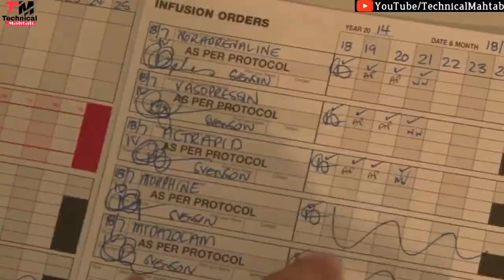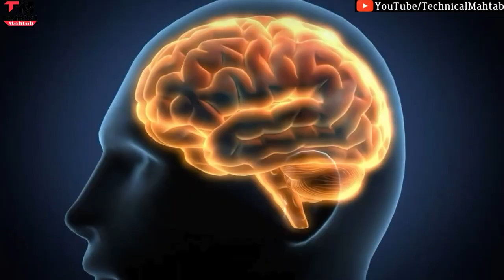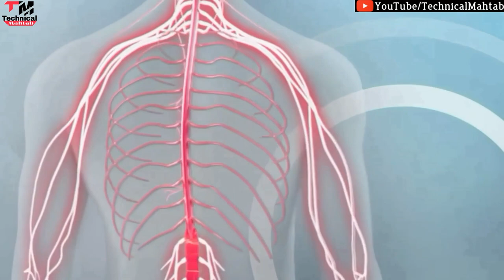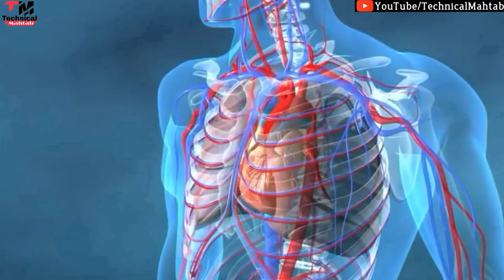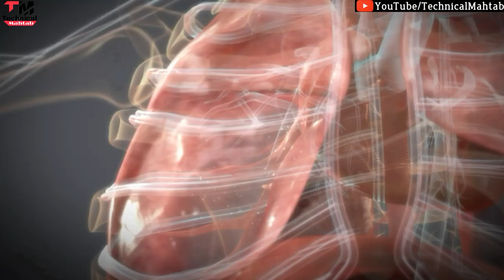मरने के बाद क्या होता है? | What Happens After Death | Thoughtful Discussion & Analysis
Content Cover :-

मरने के बाद क्या होगा
marna ka bad ka hota hai
marne ke bad kya hoga marne ke bad kya kya hota hai
insan marne ke bad kahan jata hai
marne ke bad insan ka kya hota hai

insan marne ke bad kya hota hai
marne ke bad aadmi kahan jata hai
मरने के बाद क्या - क्या होता है
marne ke bad aadami kahan jata hai
marne ke bad insan kahan jata hai
insan marne ke baad kya hota hai
marne ke baad kya kya hota hai
aadami marne ke bad kya hota hai

aadmi marne ke baad kahan jata hai
kya hota hai marnay kay baad
kya hota hai marne ke baad
aadmi kaha jata hai marne ke baad kya hota hai science

maut ke bad kya hota hai
मरने के बाद
aadami kaise marta hai
aadami ke marne ke bad kya hota hai
aadami mar jata hai
baat kya hota hai
ham kaise marta hai
insan ke marne ke bad kya hota hai
insan marne ke baad kaha jata hai
jo kaisa hota hai

upar jakar kya hota hai
इंसान की कहानी
aadami marne ke bad kahan jata hai
aadami marne ke bad kya banta hai
aadami marne wala
aadmi kaise marta hai
aadmi ke marne ke baad kya hota hai
abhi kya hota hai
afterlife

jab koi mar jata hai to kya hota hai
kabr me kya hota hai

log marne ke baad kaha jata hai
log marne ke bad kahan jaate hain
mahtab ka experience
manushya marne ke bad kahan jata hai
manushya marne ke bad kya hota hai
mar jaane ke bad
maran toh baad banda kithe janda
marnay k baad kya hoga
marne k baad kya hota hai marne ke baad

marne ke baad aatma kaha jata hai
marne ke baad insaan ka kya hota hai
marne ke baad insaan kaha jata hai
marne ke baad kya hota h
marne ke baad kya hota hai
marne ke bad
marne ke bad atma kahan jata hai
marne ke bad kabar me kya hota hai
marne ke bad kabra mein kya hota hai
marne ke bad kya
marne ke bad kya hota hai insan ka

marne ke bad kya kya hota hai usko dikhaiye
marne ke turant baad kya hota hai
marne ki
marte kaise hai
marte samay kya hota hai
mera marna ka bad

🎵 Track Info:

Title: Red by Scott Buckley